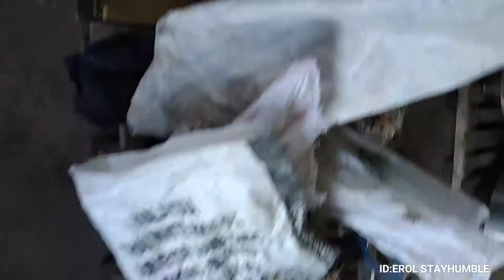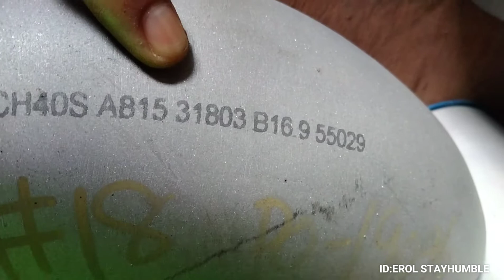EP64 - Intro Basic Piping Component | Oil & Gas Material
firstly saya ingin memohon maaf pada semua kerana video saya agak kurang memuaskan,

video saya kali ini berkenaan dengan mengenal secara basic untuk material yang diguna pakai di Oil dan Gas industri di offshore, semua video content yang saya upload adalah untuk kita semua belajar mengenal material basic piping component secara rambang sahaja, tapi rasanya anda lebih tahu dari itukan, ini sekadang berkongsi pengetahuan secara am.